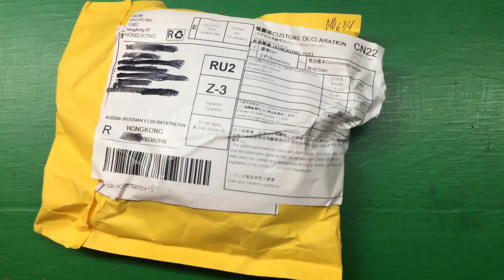Smart access switch wifi 12v Access Smart Home Automation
Smart access switch wifi 12v Access Smart Home Automation Relay Module DC5V jog /self-locking Switch phone app
Подключайся!

Connect!
Товар сейчас